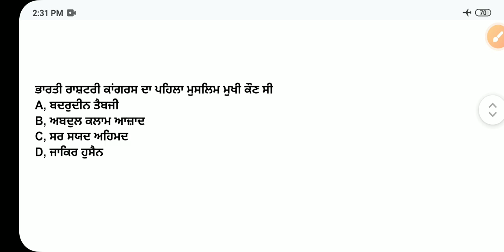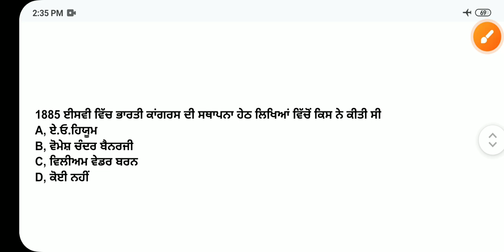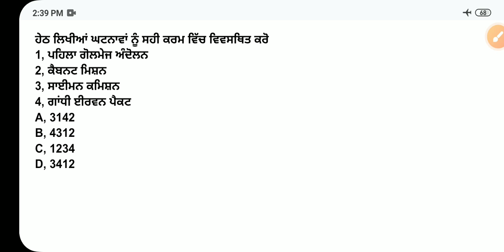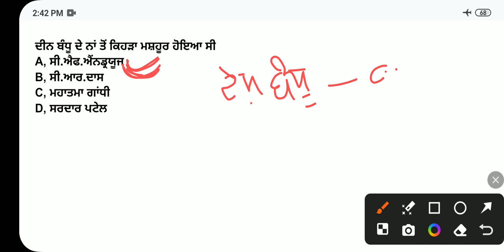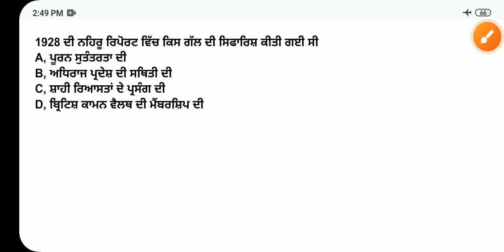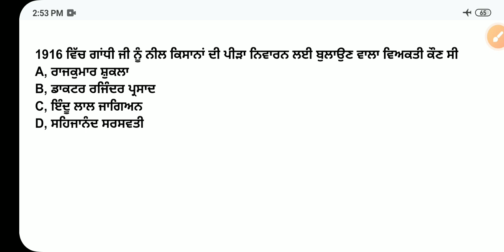Indian National Congresmcq|Psssb Important Mcq|Mcq of Modern History|Jail Warder|Matron|by Gagan Sir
Indian National Congres mcq|Psssb Important Mcq|Mcq of Modern History|Jail Warder|Matron|by Gagan Sir

ਸਤਿਸ੍ਰੀ ਅਕਾਲ ਦੋਸਤੋ, ਤੁਹਾਡਾ ਸਾਰਿਆ ਦਾ ਸਵਾਗਤ ਹੈ, "ਸ੍ਰੀ ਗੁਰੂ ਰਾਮਦਾਸ ਕੋਚਿੰਗ ਸੈਂਟਰ" ਵੱਲੋਂ ਜੀ।  ਇੱਥੇ ਤੁਹਾਨੂੰ Punjabi paper A ਅਤੇ Punjab G.K ਦੀ ਵਧੀਆ ਤਿਆਰੀ ਕਰਵਾਈ ਜਾਵੇਗੀ। ਤੁਹਾਨੂੰ ਜੋ ਵੀ ਪੜਾਇਆ ਜਾਵੇਗਾ, ਉਹ ਪੁਰਾਣੇ ਪੇਪਰਾਂ ਵਿੱਚ ਆਇਆ ਹੋਵੇਗੀ ਜੀ। 📢📢📢📢📢
 ਸ੍ਰੀ ਗੁਰੂ ਰਾਮਦਾਸ ਕੋਚਿੰਗ ਸੈਂਟਰ, ਰਾਹੀ ਤੁਹਾਨੂੰ 70% ਕਰਵਾਇਆ ਜਾਵੇਗਾ ਜੀ, ਤੁਸੀ ਸਿਰਫ 30% ਤਿਆਰੀ ਖੁਦ ਕਰਨੀ ਹੋਵੇਗੀ। 👍👍👍👍
   ਤੁਹਾਨੂੰ ਵਧੀਆ ਨੋਟਸ ਰਾਹੀਂ ਕਰਵਾਇਆ ਜਾਵੇਗਾ ਜੀ। ਜੇਕਰ ਤੁਸੀ ਉਹਨਾਂ ਨੂੰ ਧਿਆਨ ਨਾਲ ਕਰੋਗੇ ਤਾਂ ਨੋਕਰੀ ਪ੍ਰਾਪਤ ਕਰ ਸਕੋਗੇ ਜੀ। 🤷‍♂️🤷‍♂️🤷‍♂️
Contact officially :-

Query :-

Gk punjab police constable 2024
 gk gs class
punjab adda247
punjab police gk gs
punjab exam gk
punjab Police exam gk
punjab police constable exam gk questions
punjab patwari exam preparation gk
free punjab exam study gk
punjab police exam 2024 gk
punjab patwari exam gk
punjab gk question questions
punjab gk important mcq
punjab gk important topic
punjab gk most important mcq
punjab important gk
punjab police important gk
punjab police gk important questions
previous year mcq of punjab gk
punjab adda247
psssb vdo previous year question paper
punjab gk gs punjab adda247
punjab gk gs by fateh sir
punjab police bharti 2024
punjab state exam
education related videosall compititice exam related
Sgrd coaching centre
Punjab gk
punjab gk gs 2024
psssb vdo update
India gk by manoj sir
punjab gk question
punjab adda247
punjab state exam
Sgrd coaching centre
Punjab gk

punjab adda247
punjab state exam
Sgrd coaching centre
Punjab gk
psssb vdo update
punjab gk question
punjab adda247
punjab state exam
Sgrd coaching centre
Punjab gk
psssb vdo update
punjab gk for qualify exam
punjabi paper A important mcq
master cadre union
master cadre 4161
ett 5994
ett 6635
ett 2364
Punjab gk by fateh sir
SGRD Coaching Centre
Psssb clerk important mcq
Coaching centre sgrd
psssb clerk typing
Safe score for typing
Cut off for typing
punjab jail warder syllabus